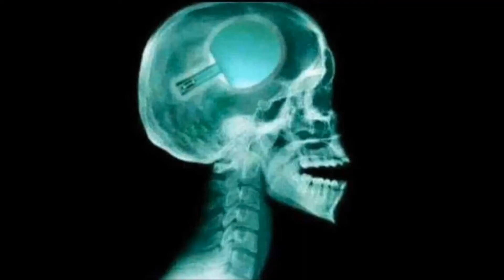Les rois du ping🏓🏓🏓 Meilleures balles (10-10-22)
Les rois du ping🏓🏓🏓
Meilleurs balles (10-10-22)